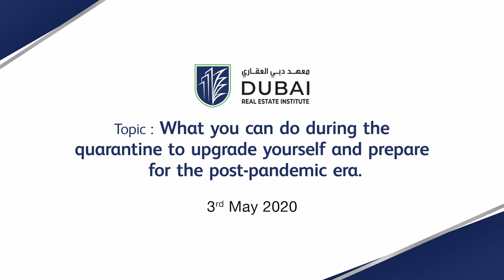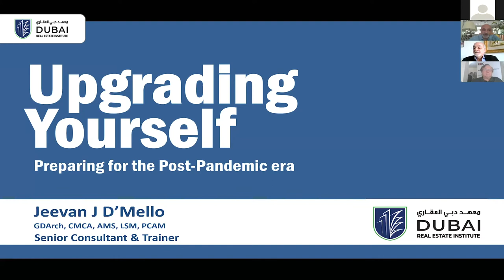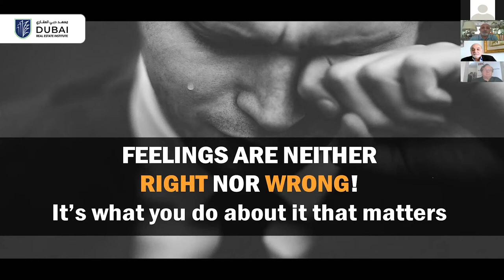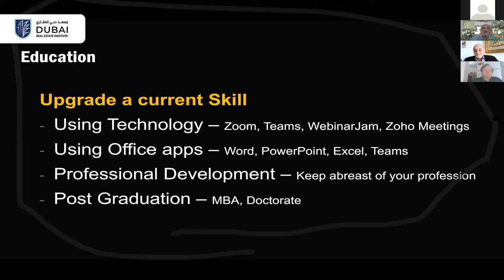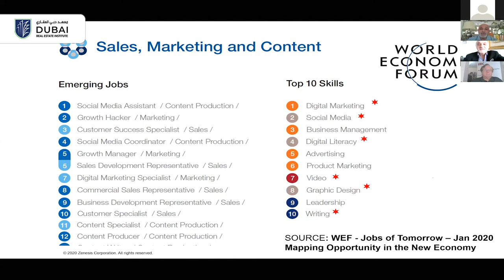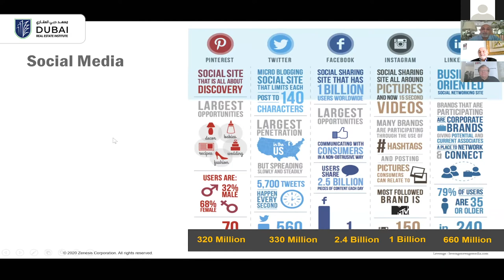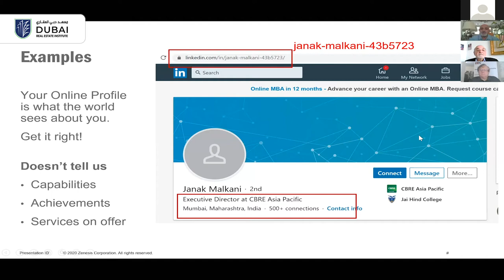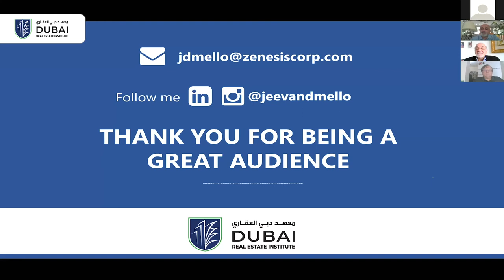DREI Talks: What you can do during the quarantine to upgrade yourself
DREI Talks: What you can do during the quarantine to upgrade yourself and prepare for the post-pandemic area